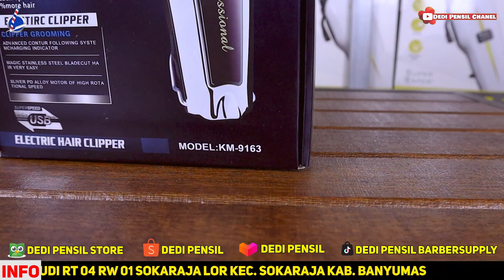KEMEI KM - 9163 Original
Kali ini saya akan mereview KEMEI KM - 9163 .

Dedi Pensil Barber ACADEMY & Dedi Pensil Barber Store
(Barber Suply & Pomade)
Lokasi jln.Turmudi Rt 4/1,Sokaraja Lor,Banyumas,Jawa Tengah